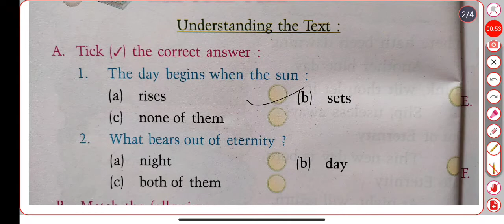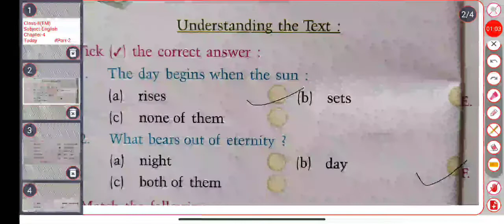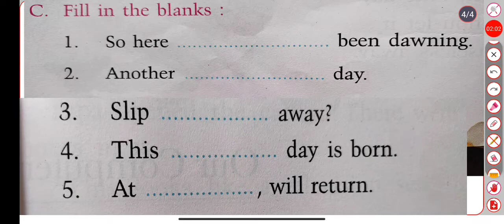Class-II(EM) ,Subject- English, Chapter- 4,Today#Part-2